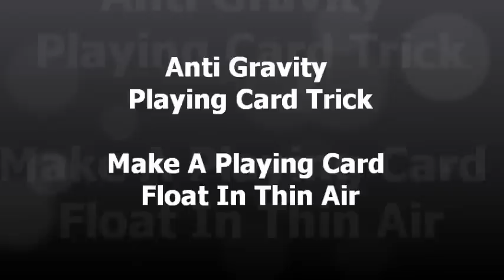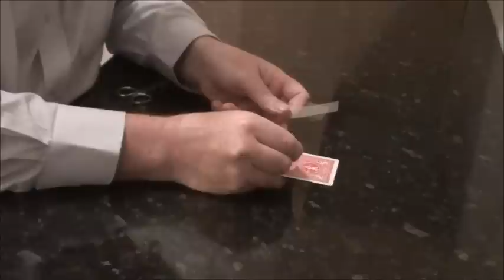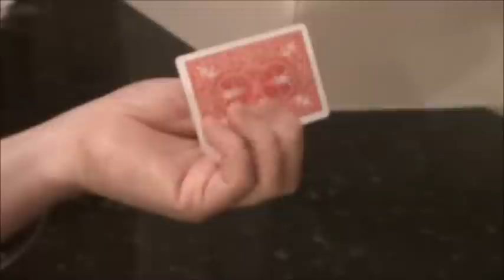Anti Gravity Card Trick Explained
Anti gravity card trick. Learn how to make a playing card appear to float in mid air above your hand. This looks really odd to your audience. One of the best examples of close up magic, a great ice breaker and usually gets a great reaction from your audience. Easy to do when you know the secret.